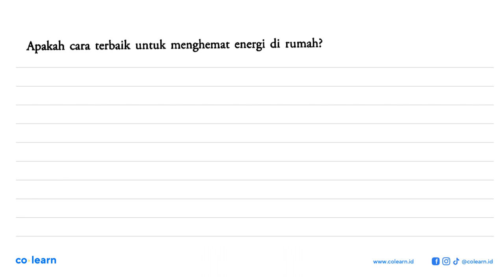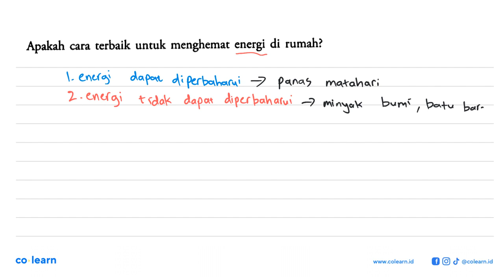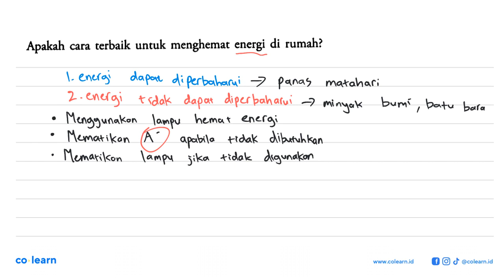Apakah cara terbaik untuk menghemat energi di rumah?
Topik atau Materi: Sumber energi terbarukan dan tak terbarukan - Sumber-Sumber Energi - Fisika Lingkungan - Fisika Kelas 12 SMA - K-13 Revisi

00:00 : Bedah Soal
01:00 : Konsep, rumus dan pengertian Sumber energi terbarukan dan tak terbarukan
01:18 : Langkah penyelesaian soal
01:43 : Jawaban akhir
02:13 : Penutup